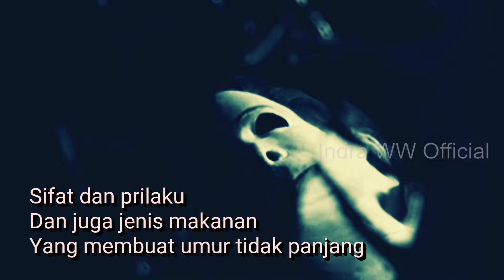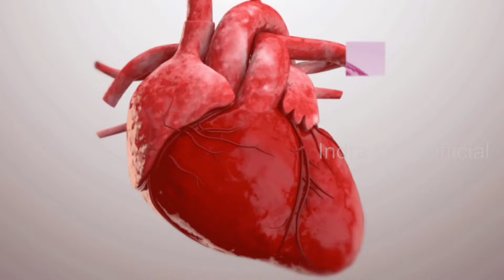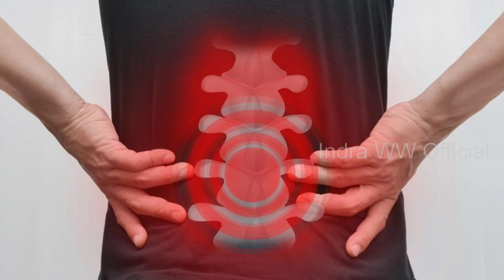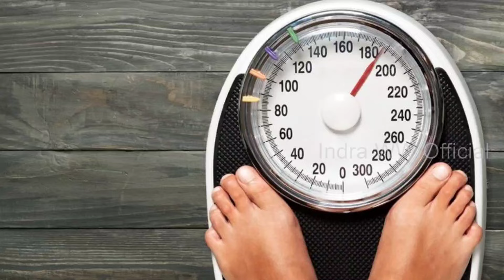Langsung Cepat Meninggal, 10 Jenis Makanan Dan Akibat Sering Marah Membuat Umur Tidak Panjang